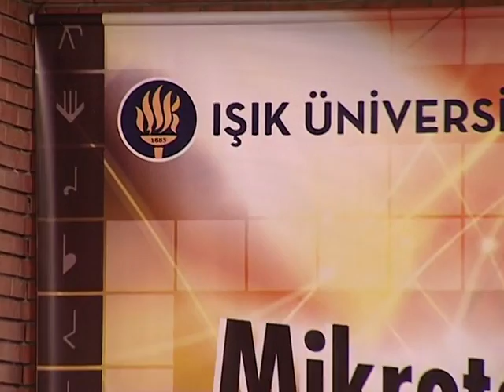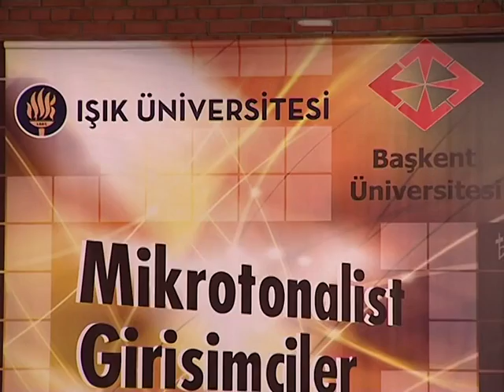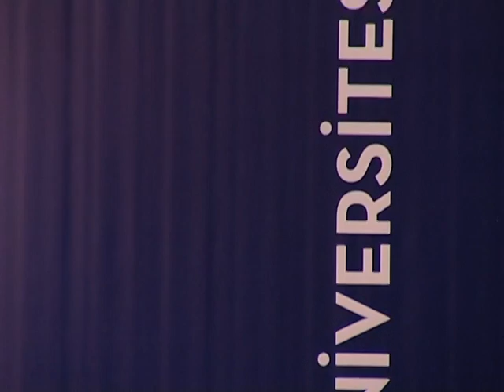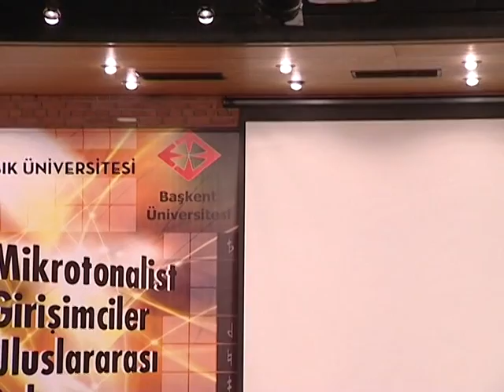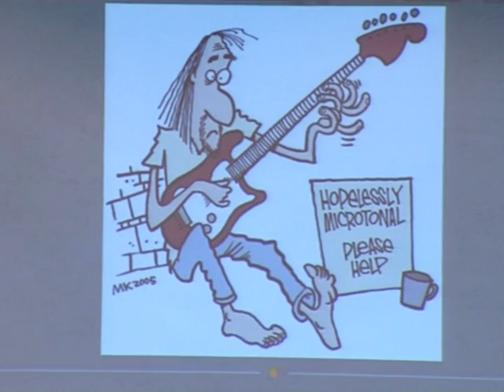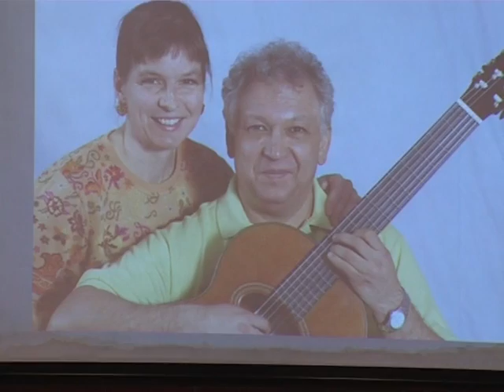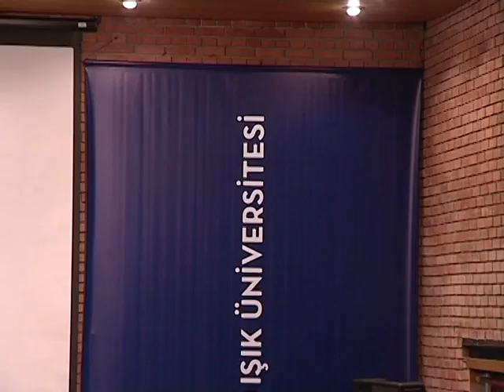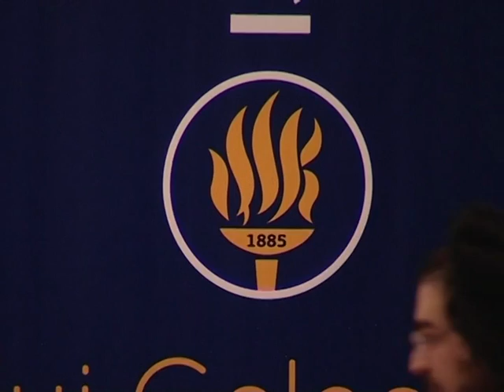MELM:2011 DVD4 Çoğulu & Eroğlu + KEÇECİOĞLU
MELM:2011-DVD4 (Microtonalist Entrepreneurs) Işık University